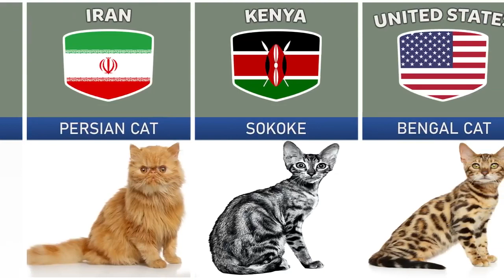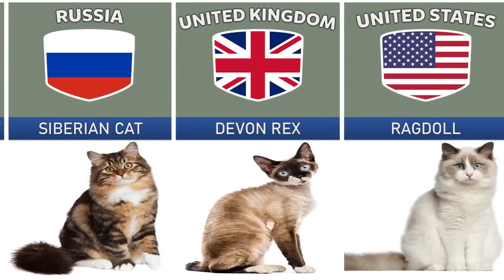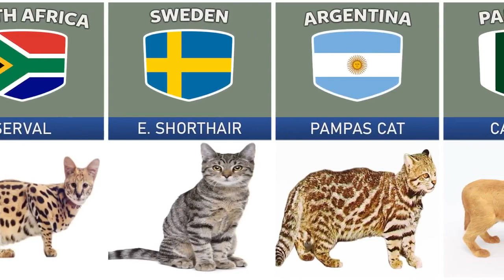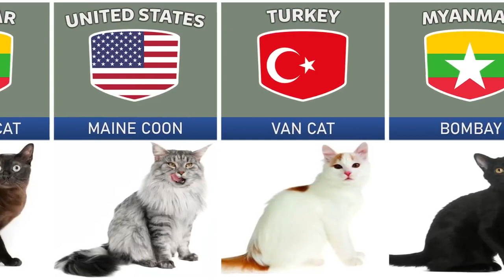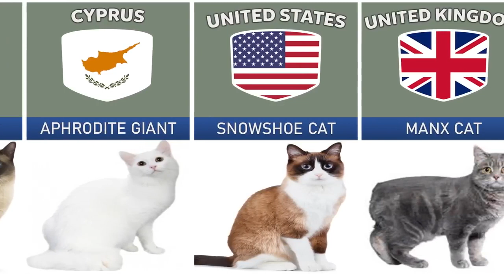Cat Breeds From Different Countries